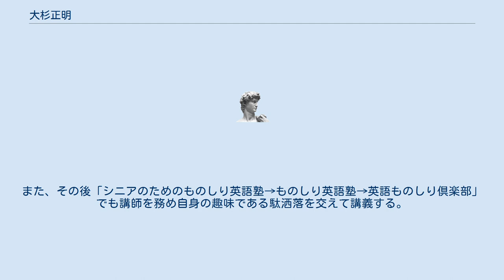大杉正明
大杉 正明（おおすぎ まさあき、1947年1月15日 - ）は、日本の英語学者。
清泉女子大学名誉教授。
NHK英語教育番組などにて英会話講師を28年間ほど務める。
 静岡県伊東市に出生。
大学進学後に松本亨の英会話番組やFENをラジオで聴きはじめ、小説や戯曲の読書を通して英語を習得。
明治学院大学文学部英文科卒、同大学院修士課程修了。
清泉女子大学文学部英語英文学科教授。
2017年定年退職、名誉教授。
この間、1998年から1999年にかけてエクセター大学客員教授。
 NHK語学講座番組に1982年から携わり1987年-1992年「英語会話」、1992年-1997年「英会話」、2003年に「いまから出直し英語塾」で講師を務める。
また、その後「シニアのためのものしり英語塾→ものしり英語塾→英語ものしり倶楽部」でも講師を務め自身の趣味である駄洒落を交えて講義する。
 2006年から2010年までポッドキャスティングによる英会話講座「Cross-Cultural Seminar」を担当。
 現在はNHKラジオ第1放送毎月第2日曜深夜0時からの「ラジオ深夜便　名画・名曲・名セリフ」のコーナーパーソナリティとして、映画作品・音楽作品に出てくる名言を説明。
 後に「オトナの教養講座」（英語）＝「英語に関する四方山話」（20分間ほど）「月に1回」を2017年3月まで担当している。